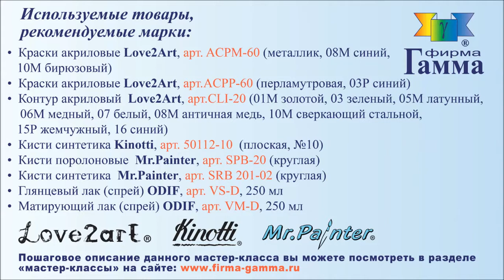Декоративная тарелка в технике Point-to-Point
Техника point-to-point, она же точечная роспись – невероятно увлекательный и медитативный процесс. Такую технику еще называют «бисером на кончике кисти» - ведь, и правда, с каждым движением кисточки вы словно аккуратно и неторопливо наносите мелкие акриловые бусинки на поверхность. Изделия, созданные таким образом, кажутся волшебными, сказочными, притягательными – словно легкий рисунок-узор затягивает в свой неспешный танец… Попробуйте – и вам обязательно понравится, а расписанная акрилом декоративная тарелочка станет ярким украшением для вашего дома.